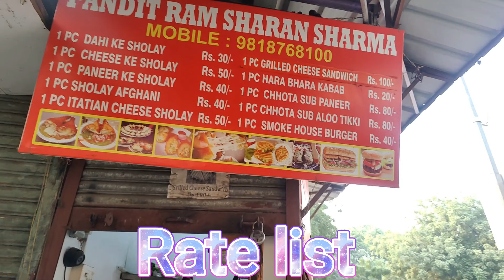पंडित जी के “DAHI KE SHOLE”, INA MARKETदिल्ली का most famous Street food streetfood ☺️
पंडित जी के Crispy," दही के शोले दिल्ली का most famous Street food || INA MARKET WALE streetfood ☺️.